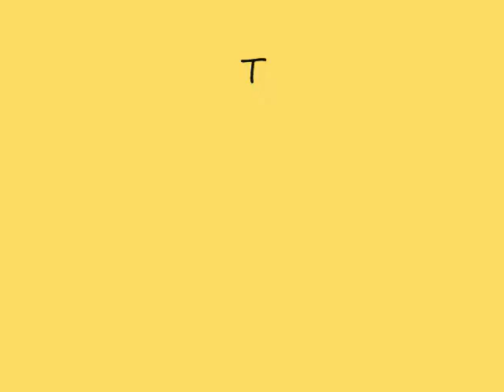TreadTrendingTopic: NewCD's,LilKim,ChrisBrown,R. Kelly, Beyonce & more 1-2-12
Hey All!  Just some topics that I ran accross and thought I would share...Treadmill1106 style..